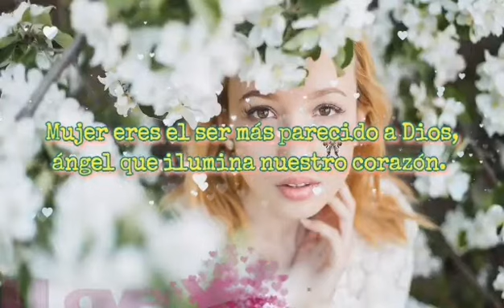Tu!, Mujer - Poema dedicado al ser más especial de la tierra.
Tu!, Mujer
Autor : Hugo Rodrigo Bastidas